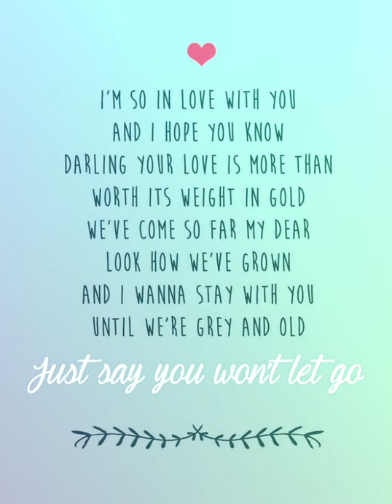Say You Won't Let Go(Madilyn Bailey Cover)